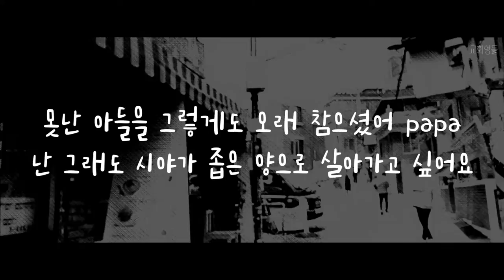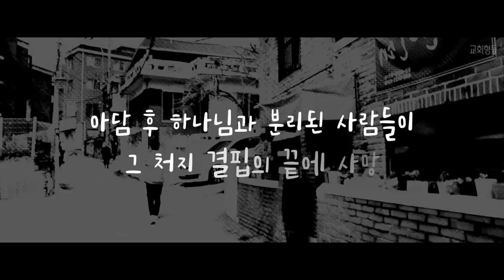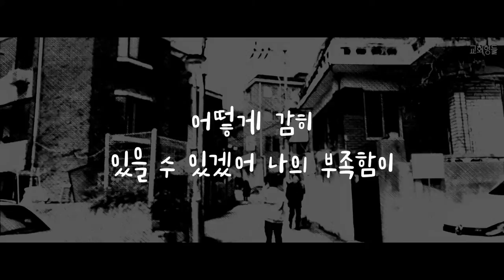교회형들 - 로이 (Trap Ver)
시편 23편 '여호와는 나의 목자시니' 의 원어적 표현인 '로이'
가사를 곰곰히 듣다보면,,
눈에 보이는 현실의 부족함보다, 나의 목자 되시는 '아버지' 를
바라보게 되네요:
▶갓피플뮤직 (Pray 바로듣기)